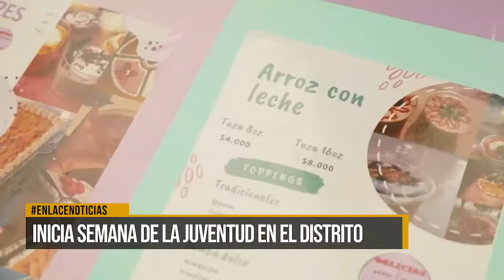Inicia la semana de la juventud en el distrito